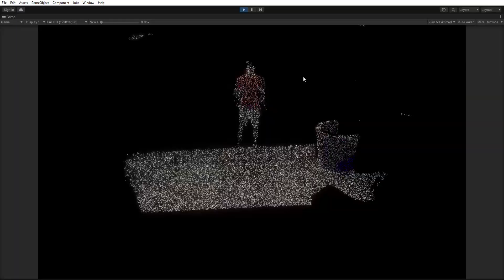AzureKinect Unity VfxPointCloudDemo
Demoscene of a pointcloud utilizing the azure kinect.